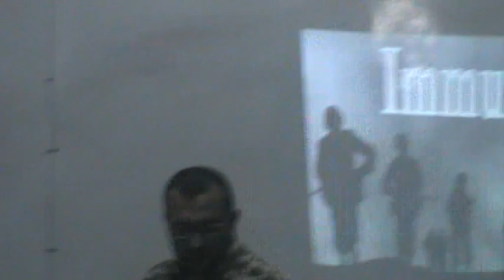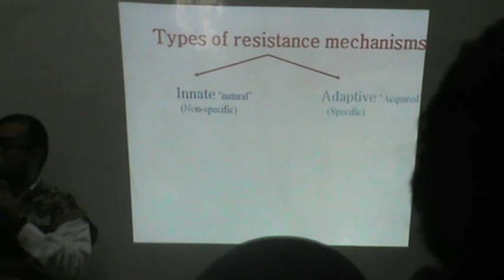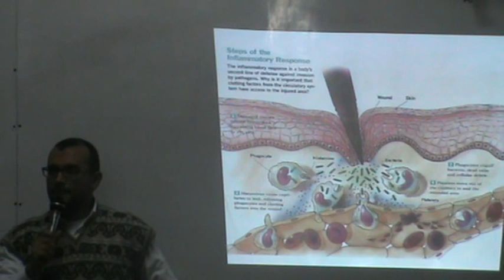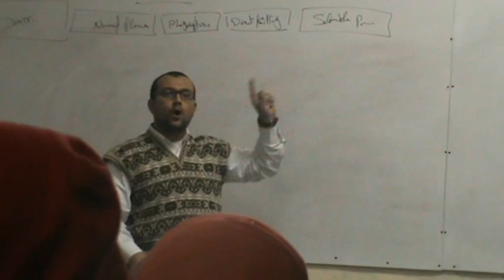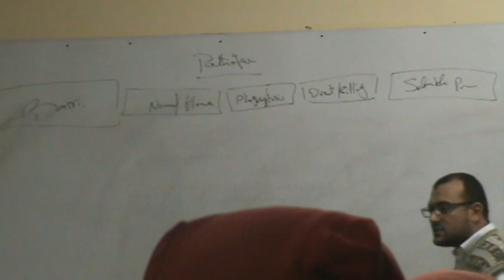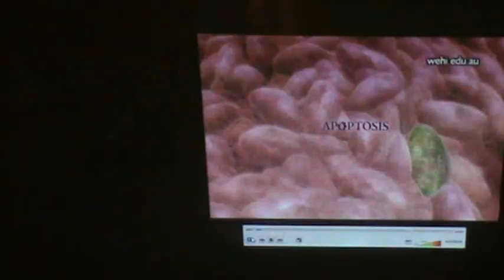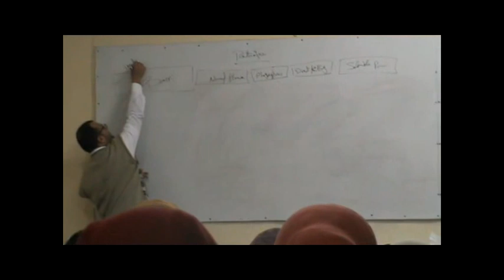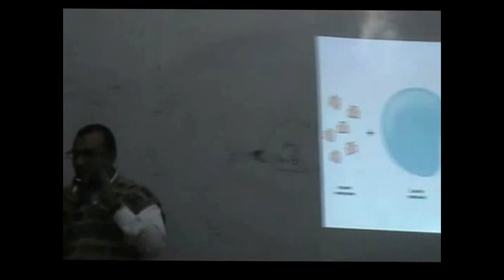Immunology Revision "Part 1"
- Introduction.
- Innate immunity.